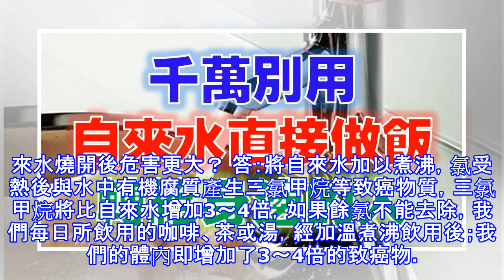請千萬別用自來水直接做飯！轉給身邊的人！難怪得癌症的人越來越多...